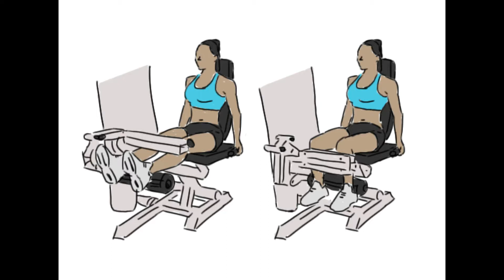Leg curl assis qrcode